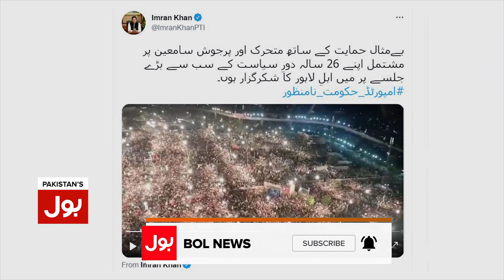Imran Khan ka Sab Sy Bara Jalsa Konsa? | PTI Jalsa | Breaking News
Imran Khan | Imran Khan News | Imran Khan Latest News | PTI Jalsa |